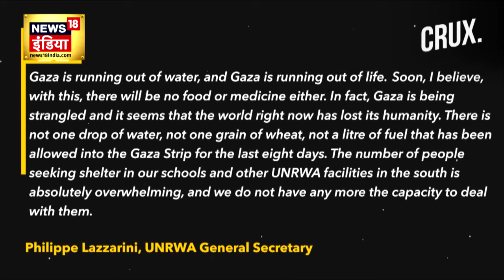Israel Hamas War रोकने के लिए Biden ने उठाए बड़े कदम, Hamas का बचना मुश्किल!। Raisi | Iran Attack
इज़रायली सेना द्वारा "कई हवाई हमलों" के बाद गाजा में "बड़े पैमाने पर आग का गोला" बनने की सूचना मिली है, जिसमें पिछले कुछ घंटों में कई लोगों की मौत हो गई है। अल जज़ीरा ने बताया कि दो हमलों में दो नागरिक सुरक्षा मुख्यालयों पर हमला हुआ और कम से कम सात नागरिक सुरक्षा सदस्य मारे गए। हमास का दावा है कि गाजा की एक चौथाई आबादी इजरायली बमबारी के कारण अपने घरों से विस्थापित होने के बाद बेघर हो गई है।

A “massive fireball” has been reported in Gaza, after “multiple air strikes” by the Israeli military, leaving several people dead in the last few hours. Al Jazeera reported that two of the strikes hit two civil defence headquarters and killed at least seven civil defence members. Hamas claims a quarter of Gaza's population is homeless after being displaced from their homes by Israeli bombardments.